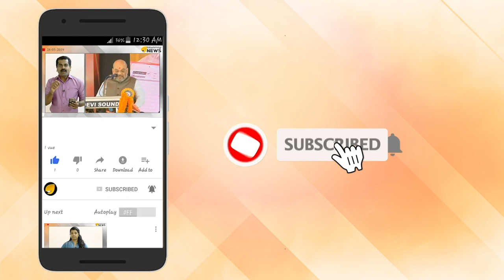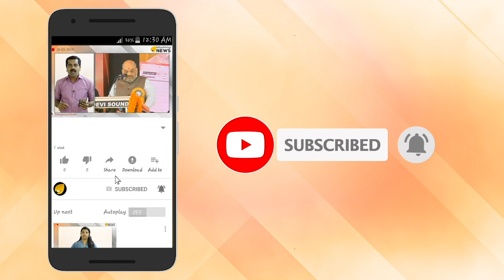എന്താണ് ജന്‍ ഔഷധി; എന്തെല്ലാം മരുന്നുകള്‍ ഇവിടെ ലഭിക്കും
സാധാരണനിലയില്‍ ഉപയോഗിക്കുന്ന ഏറെക്കുറെ എല്ലാ ജീവന്‍രക്ഷാ ഔഷധങ്ങളും അമ്പതു ശതമാനത്തിലധികം വിലക്കുറവില്‍ വില്‍ക്കുന്ന പൊതു മരുന്നു വില്‍പനാ കേന്ദ്രങ്ങളാണ് ജന്‍ ഔഷധി. പ്രധാനമന്ത്രിയുടെ പ്രത്യേക പദ്ധതി പ്രകാരം പ്രവര്‍ത്തിക്കുന്ന മരുന്നു വില്‍പന സംവിധാനമാണിത്.